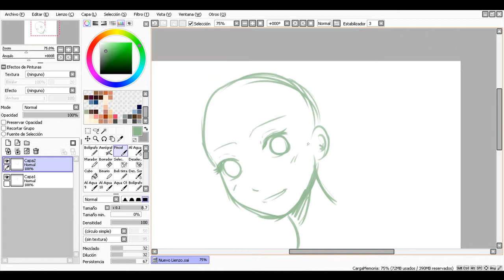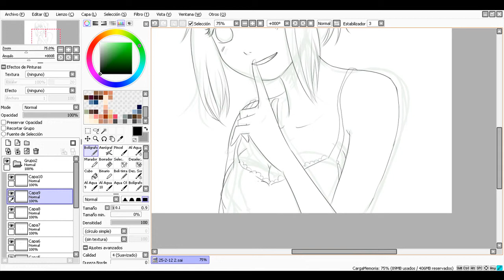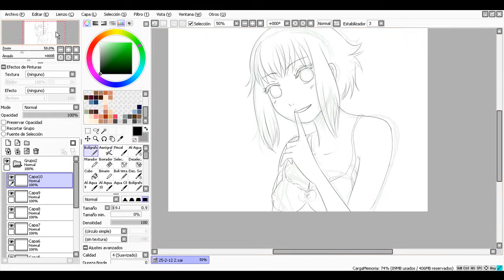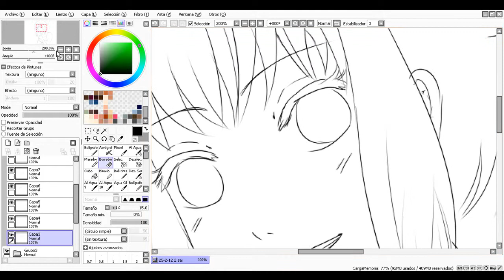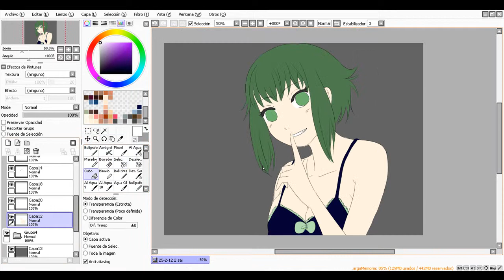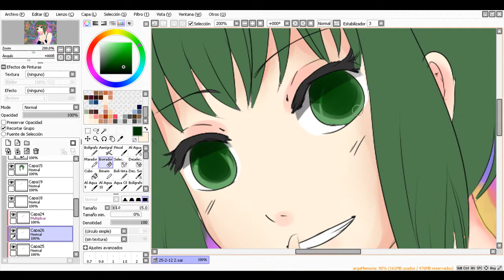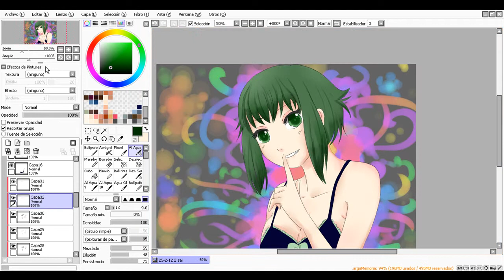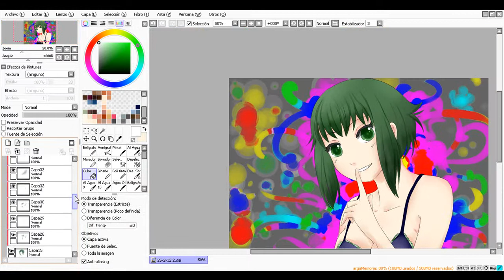[Speedpainting] KiLLER LADY - GUMI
Real time: 1:10 hs.
Speed up of %800
1. KiLLER LADY - GUMI
2. KiLLER LADY - Hanatan

Software:
PaintTool SAI

I suck, I know ;_; /hates herself forever
I wanted to draw like all the cool people in dA and YT and pixiv, but I just fail ;w;
I'm not in the mood, but I hope you guys like this video c:!